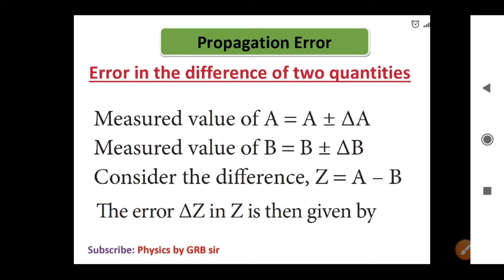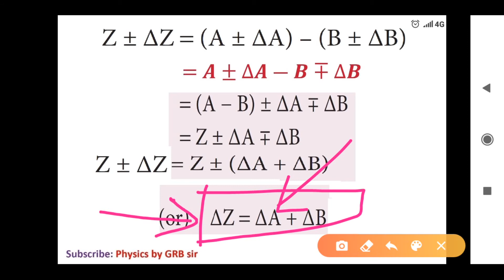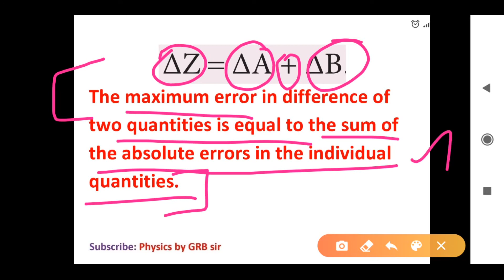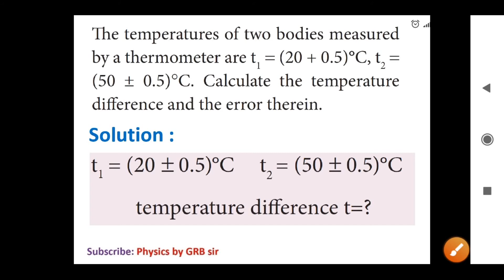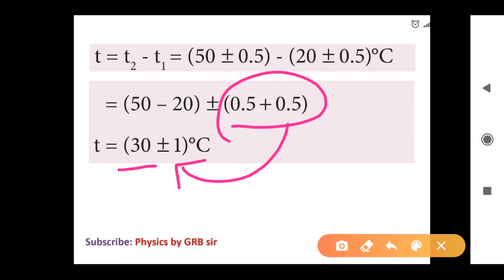22.Physics class 11 Nature of physical world and measurement -Error in difference of two quantities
Subject : +1 இயற்பியல் - Tamilnadu state board syllabus - Topic - Propagation error - Error in the difference of two quantities